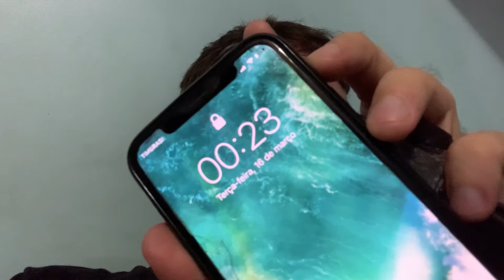Meu COVID-19 , Primeiro Dia de Sintomas !!!!! - Casos Reais #06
Intro --- termina as 3m06seg , Vídeo COMEÇA aos 3m06seg
"Quem cuida tbm tem que se cuidar!"